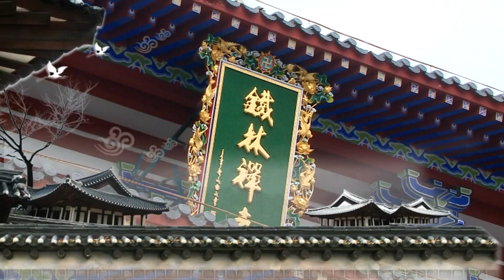蓮花心2 海濤法師主講